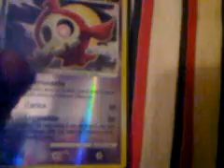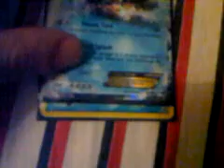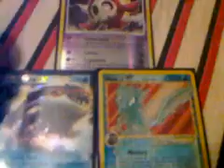TCBM CON DADE POK,STELLE1324 E YUGIMASTERCOLLECTION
CHI MI HA INVIATO DUSKULL LA PREGO DI CONTATTARMI!